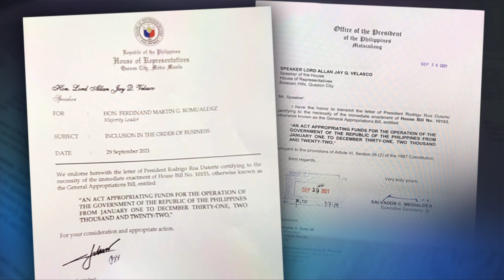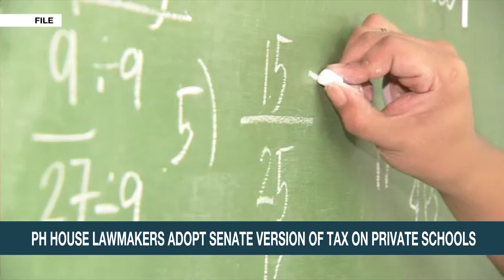National Security Council: 150 Chinese ships still in West PH Sea | ANC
Rundown: Around 150 Chinese Vessels Remain in the West Philippine Sea, revealed the National Security Council to the House of Representatives during plenary deliberations on the 2022 budget.